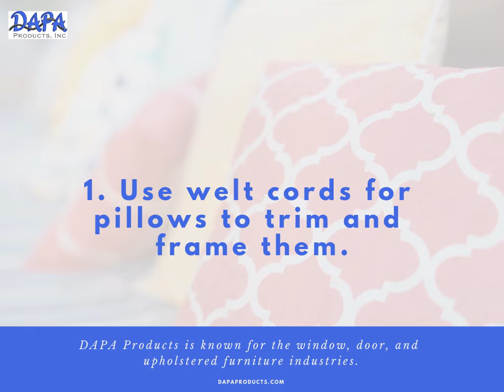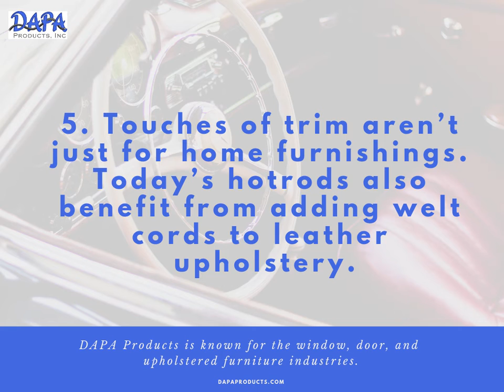Welt Cord DIY Ideas to Take Upholstery and Home Furnishings to the Next Level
About This Episode:

DAPA Products innovated the industry with the launch of Foam Welt Cord and Foam Screen Spline

Whether designing for clients or for the home, the decor that is on display in magazines and local shops typically include custom details that add a touch of luxury and elegance.
These details make a difference in the value of the product.

1. Use welt cords for pillows to trim and frame them.
2. Welt cord can be used as trimming for draperies.
3. Add trim to upholstered chairs, sofas, and other furniture with braided welt cord.
4. Upholstered headboards have added a modern décor look to these pieces of furniture. Adding trim to a headboard adds visual interest and value.
5. Touches of trim aren’t just for home furnishings. Today’s hotrods also benefit from adding welt cords to leather upholstery. The trim is used on the interiors of the vehicles.

To learn more and order braided welt cord, and other forms of welt cord

MORE DIY WELT CORD TIPS FOR UPHOLSTERY AND SCREEN REPLACEMENT SHOWN ON THE CHANNEL: